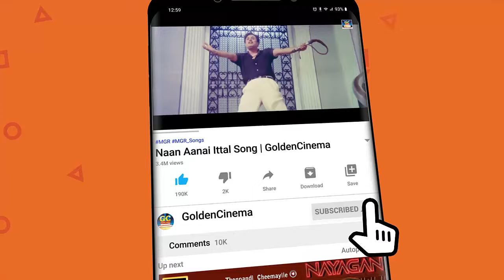பூக்கள் மலரும் வேளையில் கேட்கும் இளையராஜா காதல் மெலோடிஸ் | Ilayaraja Kadhal Melodies HD.